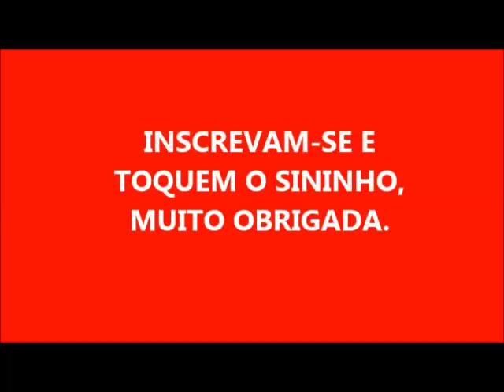SABÃO DE VINAGRE E AÇÚCAR COM 4 LITROS DE ÓLEO( MARLENE PENA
4 LITROS DE ÓLEO
560 GR DE SODA DISSOLVIDA EM 300 ML DE ÁGUA
50 ML DE VINAGRE DE ÁLCOOL
50 GR DE AÇÚCAR DISSOLVIDO EM 200 ML DE ÁGUA